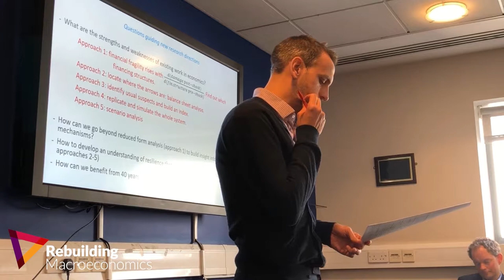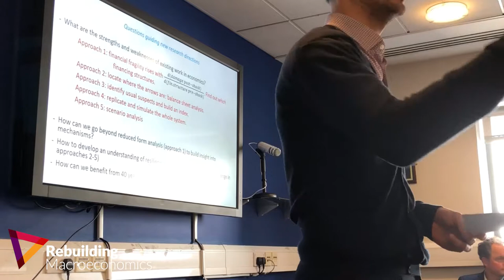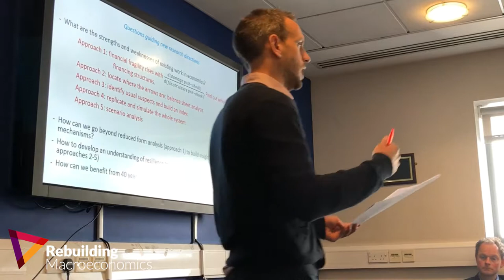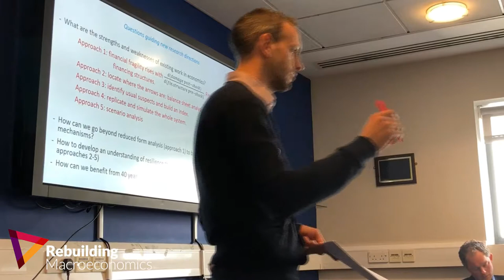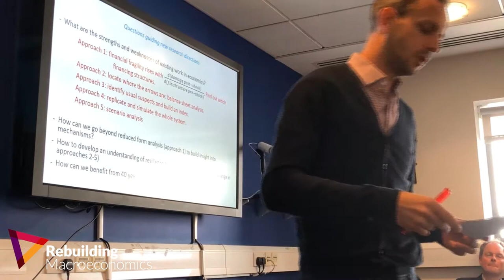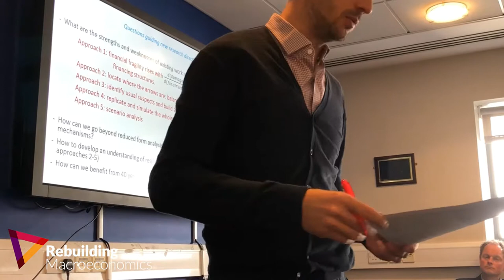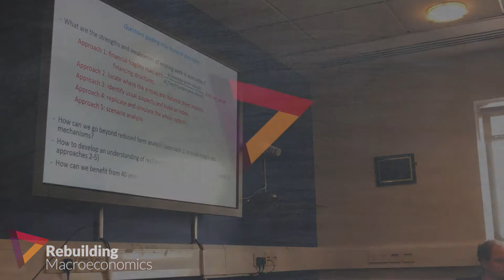Josh Ryan-Collins - Discussant to 'Dirk Bezemer - New Research Directions in Financial Resilience'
In this meeting, economists, sociologists and legal scholars will identify the open questions that might be picked up in the Finance Hub research call. The overall topic is “Financial Resilience”. Financial resilience has been considered a highly valued policy objective: A resilient financial system better fulfills its basic functions of resources and risk allocation. But how can the financial system be made more resilient? What are the major threats and issues?

Dirk Bezemer (University of Groningen): New Research Directions in Financial Resilience. This introductory talk addresses the micro (individual) and macro (system) dimensions of financial resilience, asks how financial resilience is different from resilience in general and what theories or approaches we can build on and identifies new directions for the future research.

Discussant (economics): Josh Ryan-Collins (UCL)

Discussant (political economy): Richard Bronk (LSE)